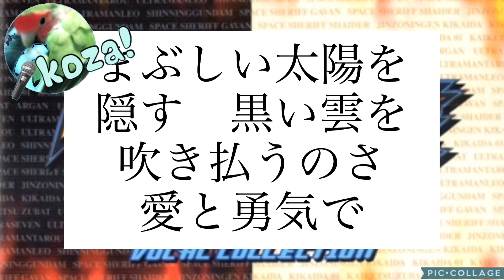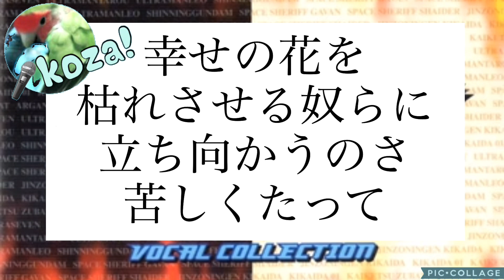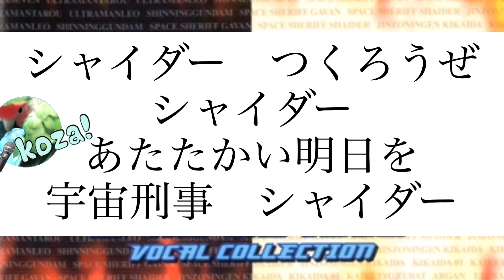24' 098 🌸ﾘｸｴｽﾄ曲🌸🌌宇宙刑事シャイダー🚔 串田アキラ cover🎤koza！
ch友　豆大福さんよりリクエスト

メタルヒーローシリーズ後半三曲目
1984.3.2〜1985.3.8放送
「宇宙刑事シャイダー」歌ってみました。😊喜んでもらえたら嬉しいです♪♪

動画の写真はアプリのフリー素材を使用しました。